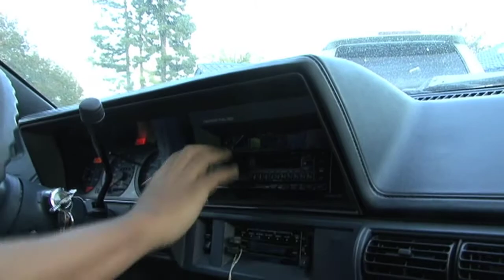Pimp My Sh*t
This is the first video that Blake and I made with my new Sony HDR FX7 and NTG2

*None of the weapons in this video are real*